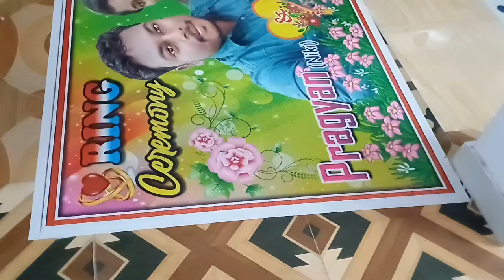MAYUR FLEX PRINT ||PURUNAGHATI|| RAIRANGPUR|| , 9090809407 BEST QUALITY BENAR PRINT